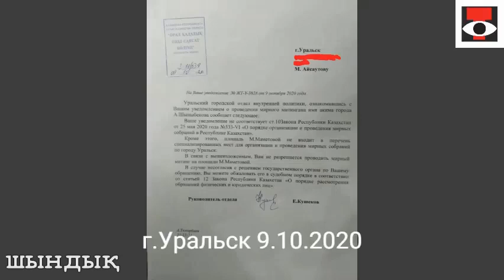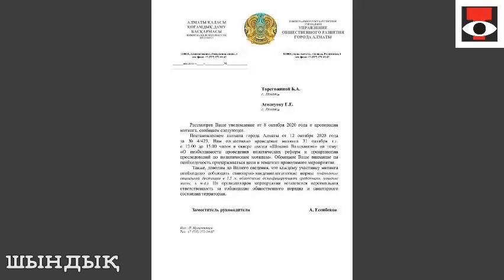Митинг! 31 октября в 12.00 г.Алматы. За политическую реформу и за освобождение политузников